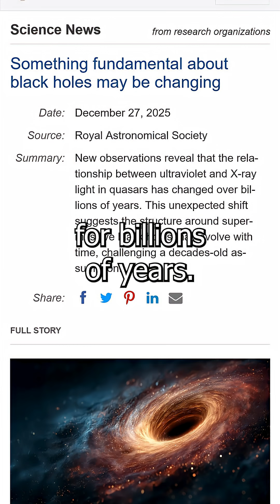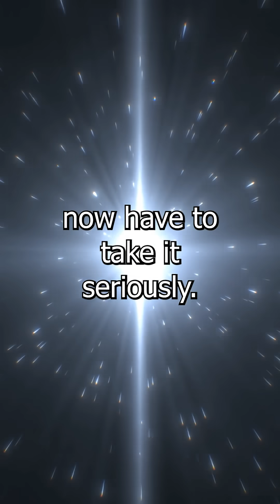A Surprise About Black Holes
Astronomers discovered that the relationship between X-ray and ultraviolet light from quasars changes over cosmic time, affecting how black holes are used to measure the universe.